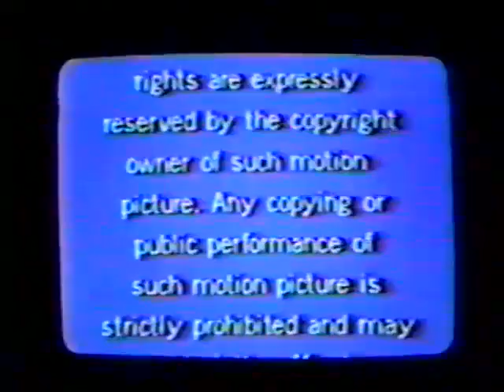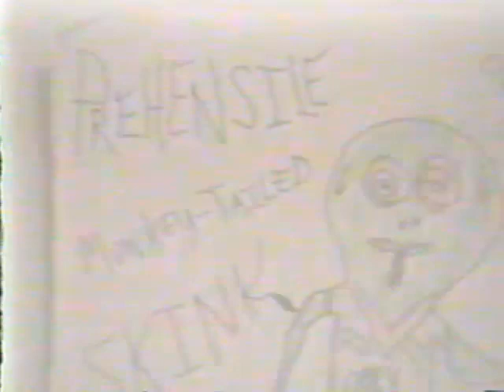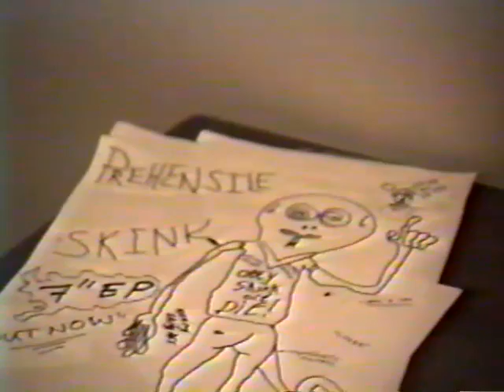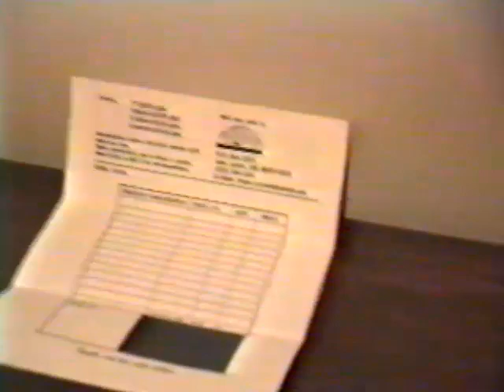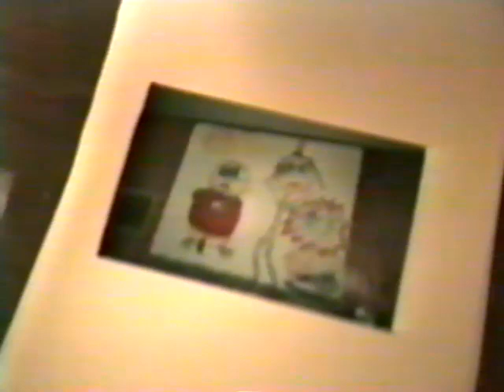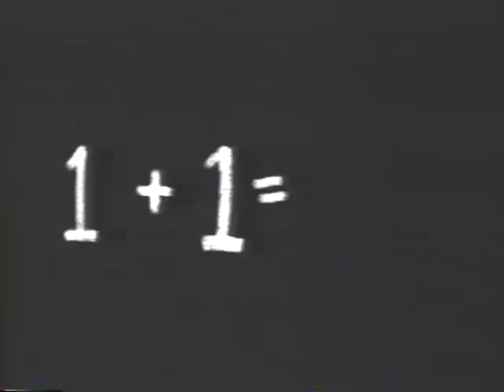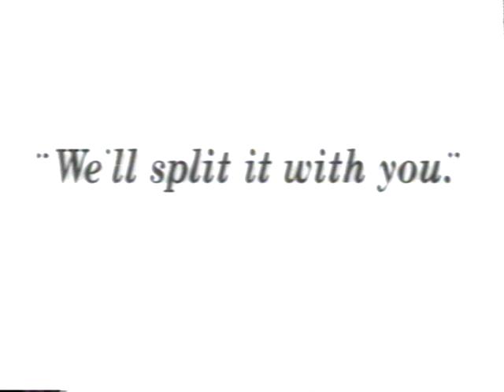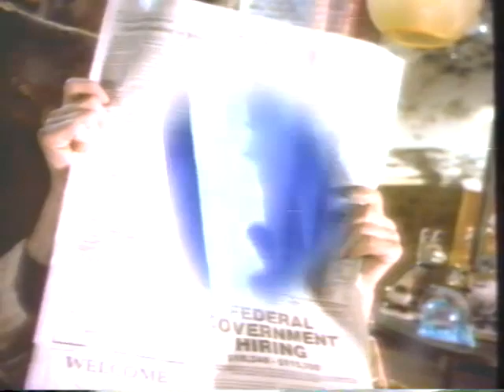PREHENSILE MONKEY-TAILED SKINK - Fears Of Practice VHS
I ordered this video from Bulb when it was announced, but Pete had to make it before he could actually mail it out, so it took a while.  I believe I may be the only one who ordered it? He included a test pressing of their Blackjack 45 to thank me for my patience.  That more than made up for it.
I will forever be a fan.
“Take it further”